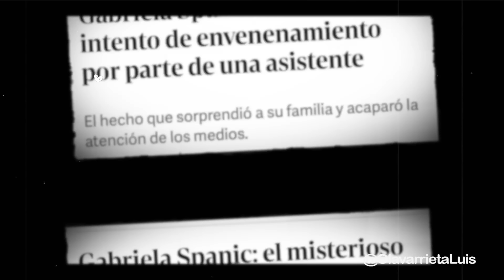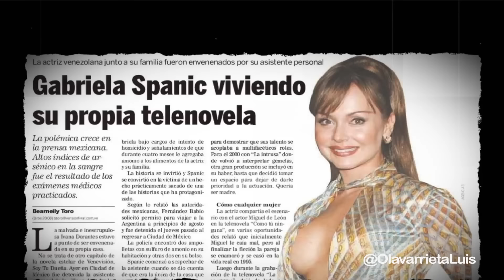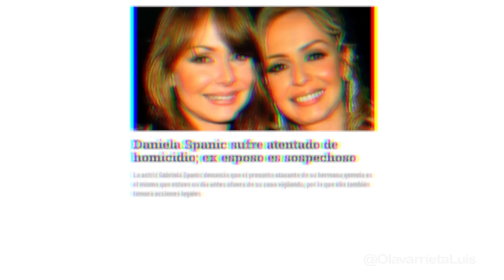GABRIELA SPANIC: "MI VIDA ha sido una PELÍCULA de TERROR"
La talentosa actriz venezolana Gabriela Spanic comparte su éxito, revelando con minucioso
cuidado su enfoque al dar vida a sus interpretaciones. Además, expone con valentía los
controvertidos episodios que han marcado su vida personal, transformándola en una historia
que combina elementos de terror y de reafirmación espiritual.

Acompáñame y conoce el auténtico sello de Gaby Spanic

1:38 ¿Quién es Gabriela Spanic?
2:55 Sus inicios como actriz
4:09 La Usurpadora
7:02 El acento neutro como requisito
10:27 Gabriela Spanic y Marina Baura
12:47 Grandes figuras
14:30 La vieja escuela
16:08 ¿A qué se renuncia por el éxito?
16:23 Fallecimiento de su madre
17:48 Los artistas también son seres humanos
19:20 Su raíz venezolana
20:16 Paola Bracho (La Usurpadora).
22:58 Envenenamientos provocados
25:39 Gabriela y su hijo
26:00 Conflictos y el valor de la soledad
30:05 Las prioridades de Gabriela
32:15 Mujer ferviente de fe
32:50 Conflictos entre gemelas
39:48 Los amores de Gabriela Spanic

44:18 Mensaje al país
⭐⭐⭐ Créditos:

•Asistencia de Producción:

Néstor Luis Llabanero -

• Cámara en México: Rudolf Dangel

• Edición y montaje: Roger Castro

• Asistencia de Producción:

Sasha Prado -

Andrea Garofalo -

¡Lléevatelo!